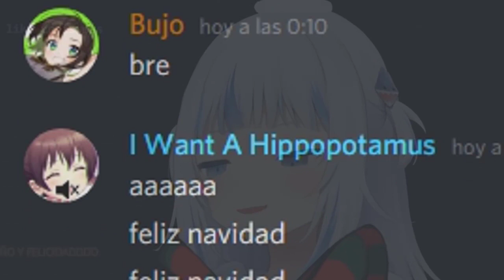Feliz navidad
awaioneichio
mechji chirshasm
awaioneichio
mechji chirshasm fro mai bototm o mi home
awaioneichio
mechji chirshasm
awaioneichio
mechji chirshasm fro mai bototm o mi homeeeeeeeere